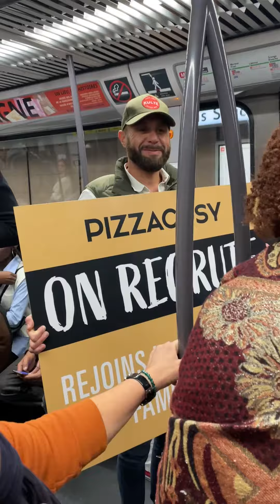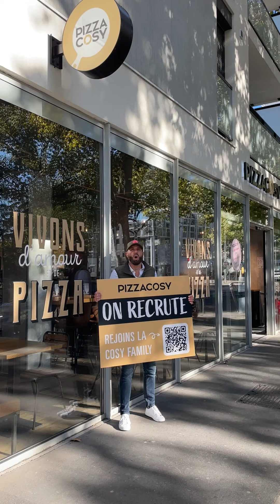NOTRE DRH RECRUTE À LYON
On recherche :
🍕Pizzaiolo.a
💪🏼Équipier polyvalent.e
🛵Livreur.euse
Nul besoin d’expérience, tu es motivé.e et tu as le smile, rejoins notre team dans ton Pizza Cosy préféré ❤️😍
ou directement en pizzeria 🫵🏼
Pssst : tu peux aussi déposer une candidature spontanée 💪🏼